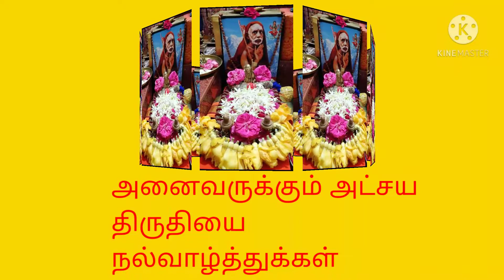அட்சய திருதியை வாழ்த்து